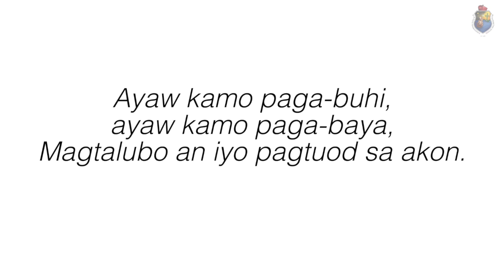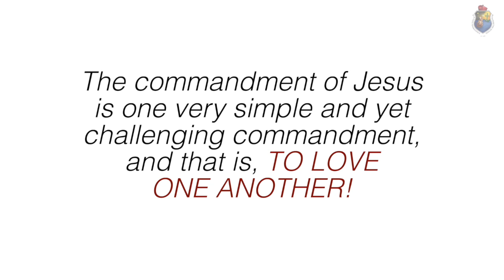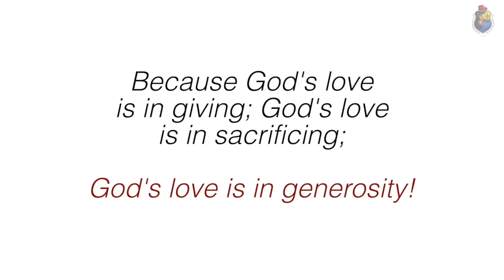PAN-O MAGDANAY SA PAGKAMOOT NI JESUS?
Surmaton san Buhay (06 Mayo 2021)
by Fr. Danny dela Bajan, Jr.